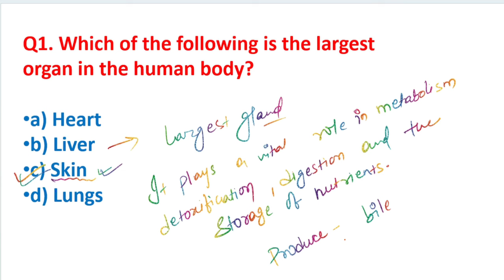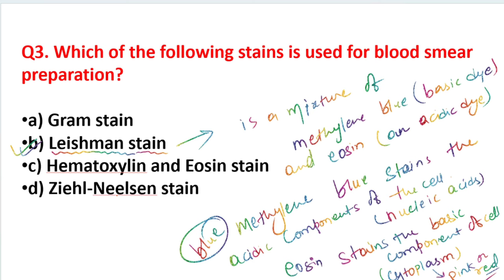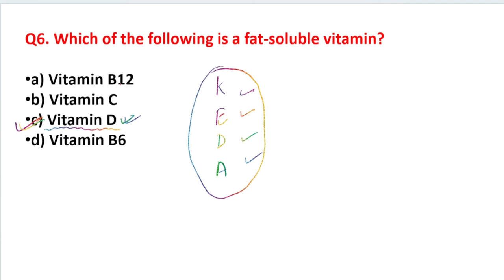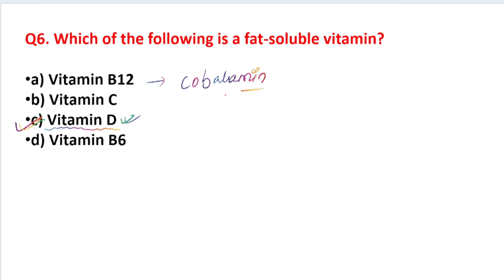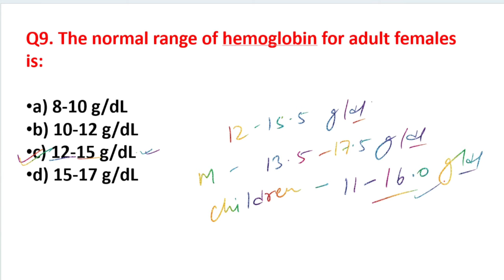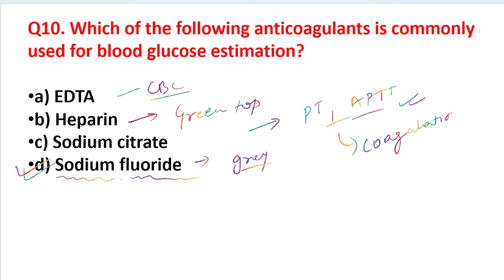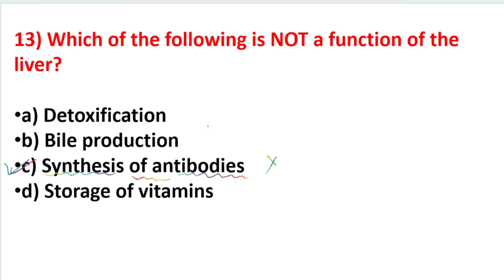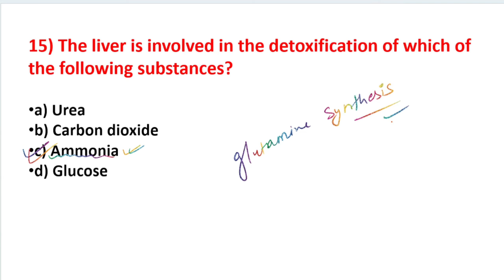RRB Paramedical lab Assistant expected mcq based on 2019 rrb paramedical examination.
This video is very important for those who prepare for Rrb lab technician examination,in this video you got a lot of important questions with their detailed description.so watch the video completely.
Welcome to Our RRB Paramedical Lab Assistant Exam Prep Series! 🔬

In this video, we dive into the Top 15 Must-Know MCQs for the RRB Paramedical Lab Assistant Exam. Designed specifically for the 2024 edition, these essential multiple-choice questions will help you ace your exam and boost your confidence.

📚 What You'll Learn:

Key concepts and important topics for the Lab Assistant role.
Effective strategies for tackling multiple-choice questions.
Insights into the type of questions frequently asked in the exam.
Whether you're just starting your preparation or looking to refine your knowledge, this video is your go-to resource for mastering the most crucial MCQs. Don’t miss out on these valuable tips and practice questions!

Let's get started on your journey to success! 🚀